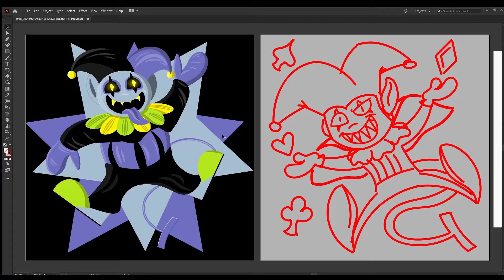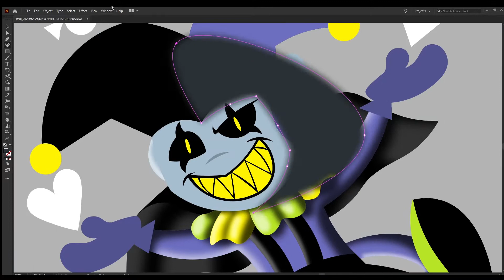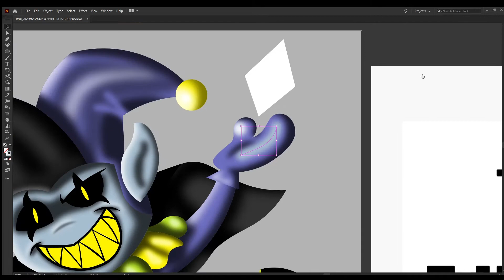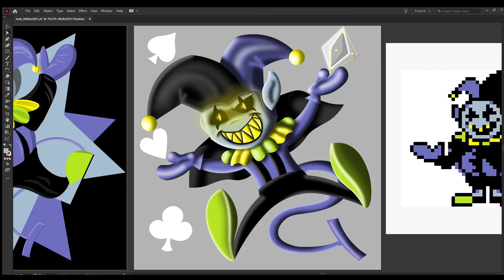Deltarune - Jevil Redraw! 2020 vs 2021 Improvement (Speed Drawing!)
Caption from IG:
Time spent: Over 2 hours
Program Used: Adobe Illustrator

This is a redraw of a Jevil drawing I did back in June of 2020, right around the time I started CONSISTENTLY practicing digital art for fun.
Now, I've been using AI at LEAST a few times a week since May...I still have so much to learn...but I can finally say with confidence that I have improved IMMENSELY over the past 7-8 months! Practice makes perfect!